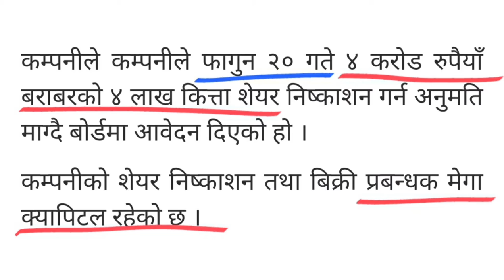४ लाख कित्ता IPO आउदै छ || Muktinath krishi company limited IPO || upcoming IPO in Nepal | IPO alert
४ लाख कित्ता IPO आउदै छ || Muktinath krishi company limited IPO || upcoming IPO in Nepal | IPO alert  | new IPO | latest IPO in Nepal |  @arthasarokarpodcast @RamhariNepalrhnepal
muktinath_ krishi_company_limited_IPO